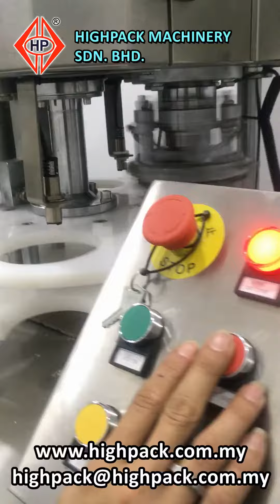Auto Vertical packing machine with Screw Auger